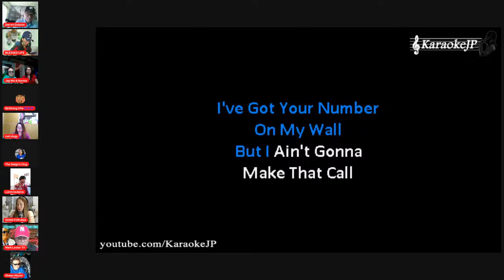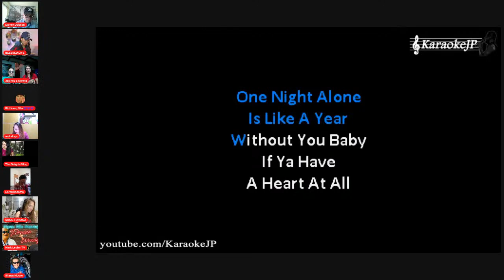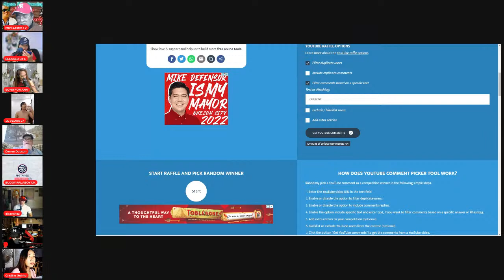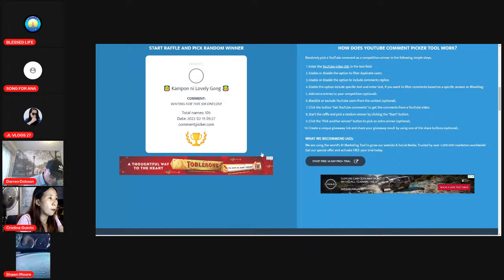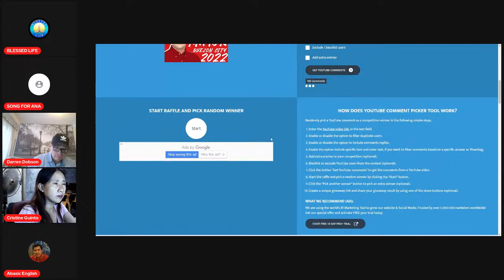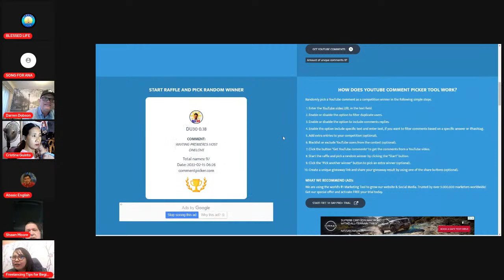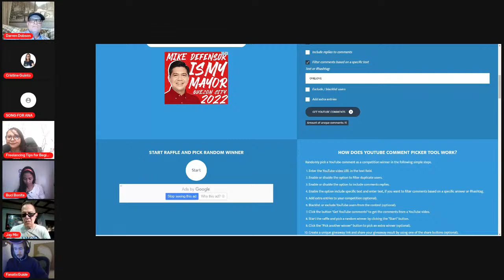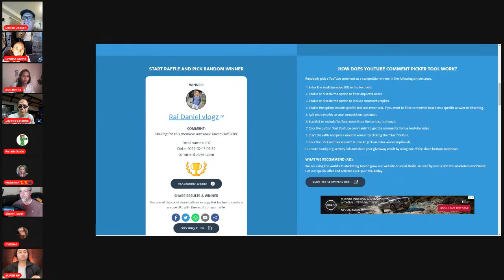Charity Birthday Livestream with Superhosts in support of the Philippines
12 Superhosts join together to raise money to support Rene OC charity vlogger. Prizes of Gcash, Superchats,Watch Hours, Art, and some surprises too. The marathon event will last 12 hours with LIVE entertainment, games, and fun.

Thank you to my SuperChatters. Sorry if I missed anyone. Money goes to Charity:
Brett Glasow
Madewithloveby Estilla
GERRYBOY TV
Lisajean Greener
Odawara AnnalizaSeiji&Aito
Heart Punsalan
RichThel DS Fil-Am in USA
Kuya Rey Vlogs
Saturnina Maseki channel
Filipina Raquel TV
Belleza Chubby
Tammy Trott
Adrian Gibson
Sher Pencil The Artist
AnunnakiThe1
Kumareng Cylle
Aim09 Vlog
Maximiliano Cera
Riza Bucar
Nisha Future
Abam Gabz
Timfe Smith
Les Sancho
SAMPRINT TV
Murad's Haunted Journeys
Rosana tv vlog
JoshNC78
mahal kita
Rich GT350R
miles1982smile
Angels Are Wee Nursery and other things
Sams Chronicles
Terry Charms Life & Beyond
Jeffrey M Vlogs
A Fishes & Loaves Life
CLAIRE'S MIXED EDITION
Singababes Channel
Benedick Nicolas
Noritz Cuaton
Shawn Tuber
Love Channel
Smiley Rissa's Vlog
Alicia Ali
Fabulous Vlogger USA
Exploring With Dp
Groovy Walks
Nica & Peter VLOG
JuDith Smith
nanete Fortes
Sec Ni MARCO C MANGIN. Lalay Cuasito vlog
Zazzy Girl
The Happsters
ZD Vlogs US
Cliff and Ru
Jhen Vajda
Judi Fisher
Jay Mic
Buci Bonita
Rhea'S WorkFun
EngrMartie
Lheen Channel
Sammi PH

infringed. I assert that such alleged infringement is permissible under US and Philippine
copyright Law. If you believe have been used in an Authorized manner, Please contact
the poster.
This livestream is not associated with any company or products mentioned on the video.
No intention to infringe any photos or audio.

Czechia, Taiwan, Italy, Jamaica, France, Ukraine, Vietnam, Nigeria, Cambodia, Belgium, South Korea, Poland, Slovakia, Bangladesh, Iraq, Tajikistan, Uzbekistan, Kuwait.